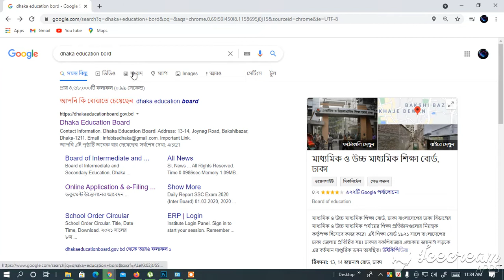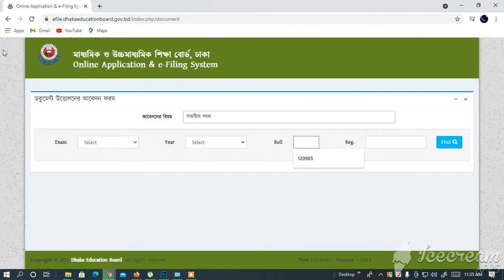সাময়িক সনদ আবেদন Provisional or Temporary certificate JSC, SSC, HSC Dhaka education board 2021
সাময়িক সনদ  আবেদন  Provisional or Temporary certificate JSC, SSC, HSC Dhaka education board 2021 JSC, SSC, And HSC Name and Age Correction From Dhaka Education Board 2019

Dhaka board
name correction
JSC SSC HSC
Dhaka education board
name and Age correction
ঢাকা বোর্ড
নাম সংশোধন

dhaka board
provisional sanad
ssc provisional
hsc provisional sanad
hastag document